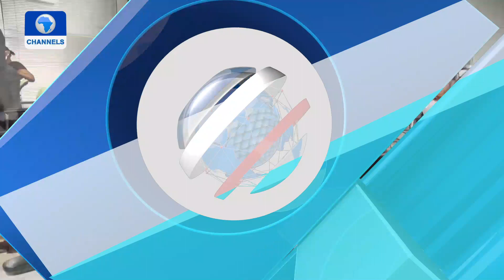State Of Lekki Toll Plaza After Order For Repossession By LCC